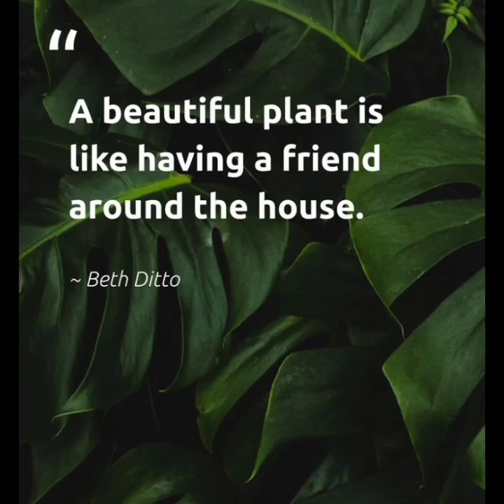MMA has arranged *"Planting Day"* to give awareness and importance of planting, to the students.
*Planting*
As the extreme hot weather is going on, there is a need to plant much more trees to lower down the hotness. Keeping the same aspect in mind the Mighty Minds has arranged *"Planting Day"* to give awareness and importance of planting, to the students. Mighty Minds' Academy request you to plant as much as trees in the Month of June & July, encourage and support your ward also to take part in planting, to keep the atmosphere clean & cold.